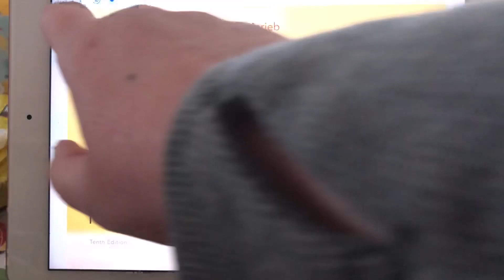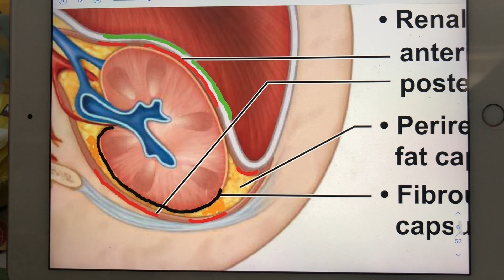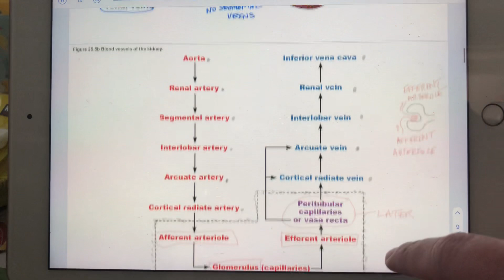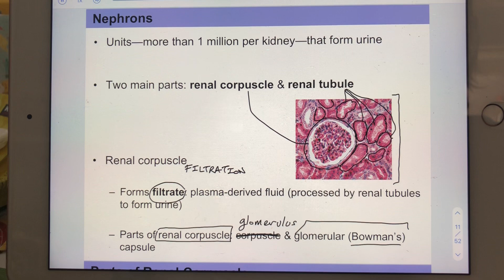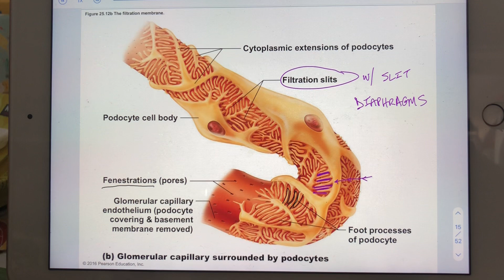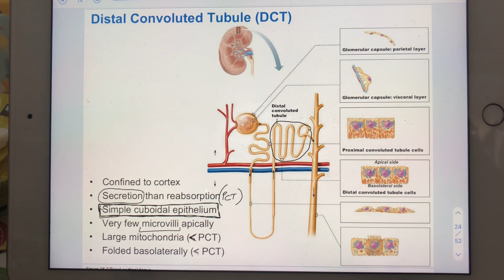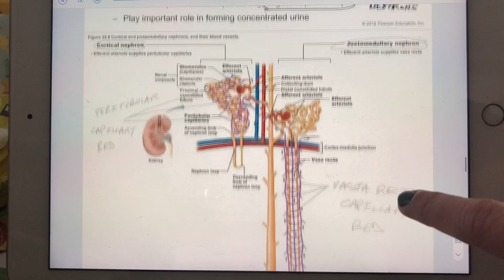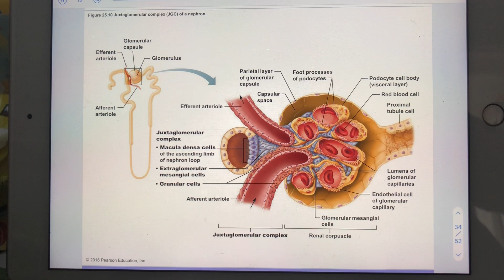25a Part One Urinary System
A & P Two Lecture